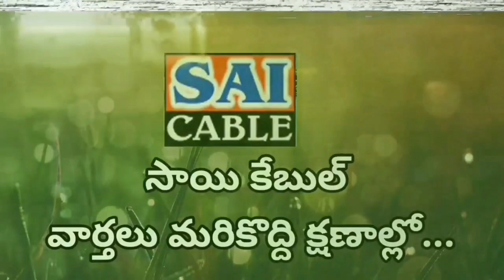పోలీస్ స్టేషన్లో చైల్డ్ ఫ్రెండ్లీ కార్నర్ ను ప్రారంభించిన డిజిపి DR.జితేందర్ saicable #